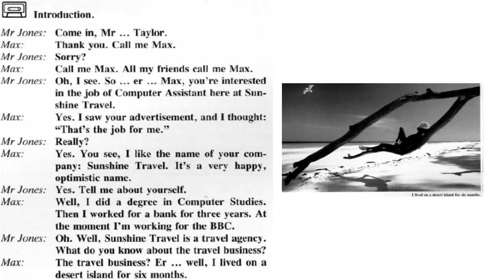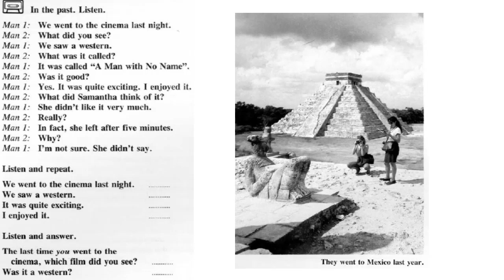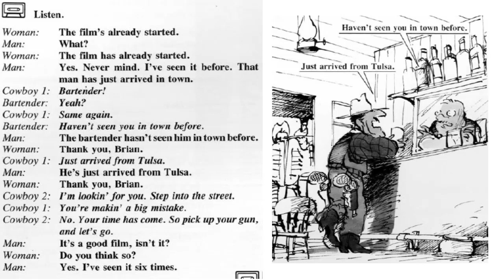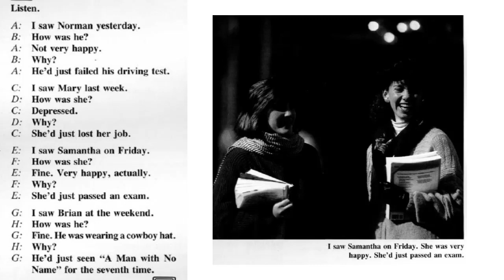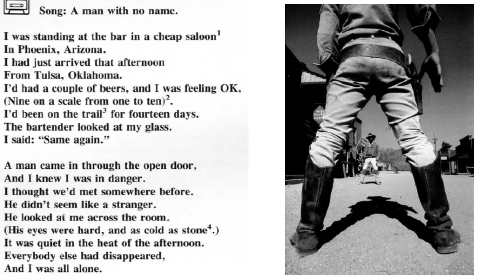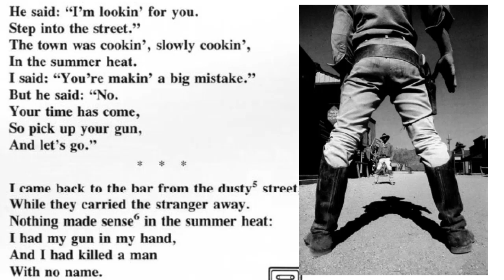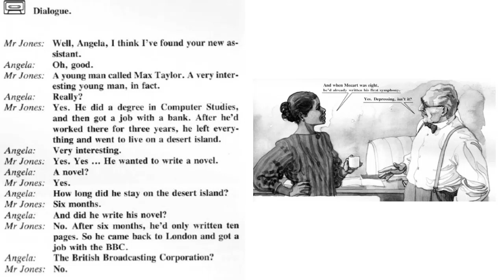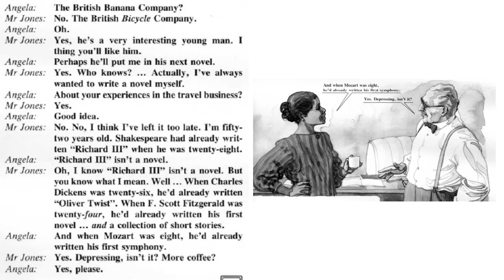UNIT 59 Taking about the past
En esta unidad hablaremos en tiempo PASADO de la siguiente manera:

+Revision del PAST SIMPLE
+ PRESENT PERFECT  SIMPLE
Uso de ALREADY and JUST
+ PAST PERFECT SIMPLE